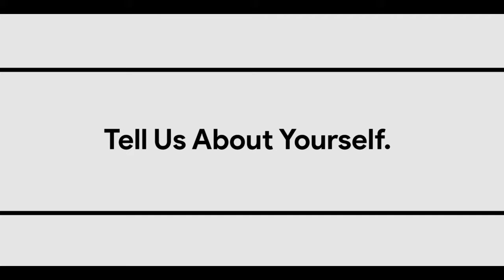"I took my bath with detergent, slept outside due to accommodation" St.Praise Shares True Life Story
Kaduna living faith choir music co-ordinator shares his life story on kingdomboiz Tv, he said "I took my bath with detergent, slept outside due to accommodation but now the story has changed. DOWNLOAD his new single on kingdomboiz.com